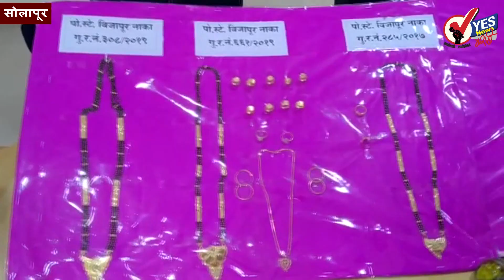पाच आरोपींकडून चार लाख 37 हजाराचा मुद्देमाल गुन्हे शाखेने केला जप्‍त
सोलापूर शहर गुन्हे शाखेने विजापूर नाका पोलिस ठाणे आणि एमआयडीसी पोलिस ठाण्यातील विविध गुन्ह्यांमध्ये असलेल्या पाच आरोपींकडून 12 तोळे सोने ,चांदी सायकली मोबाईल असा एकूण चार लाख 37 हजाराचा मुद्देमाल जप्त केला आहे अशी माहिती पोलिस उपायुक्त बापु बांगर यांनी दिली.